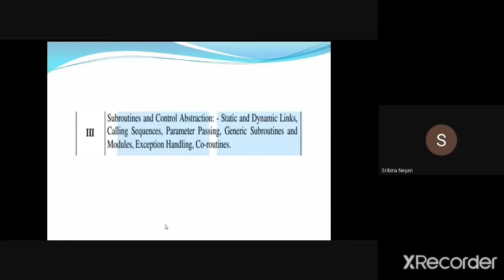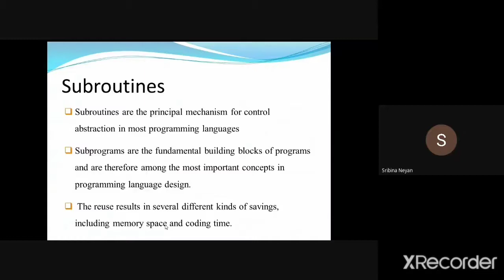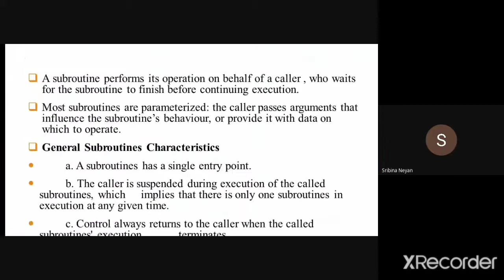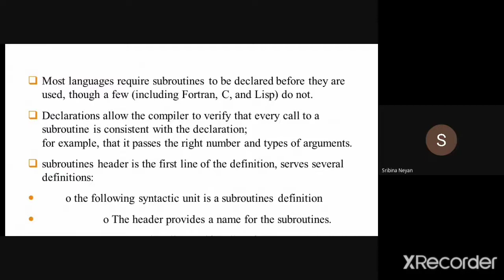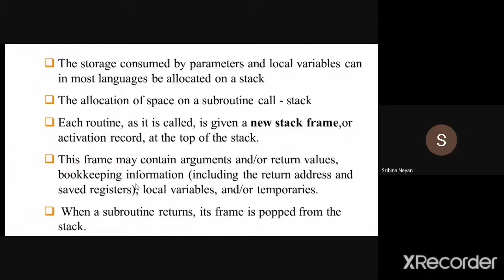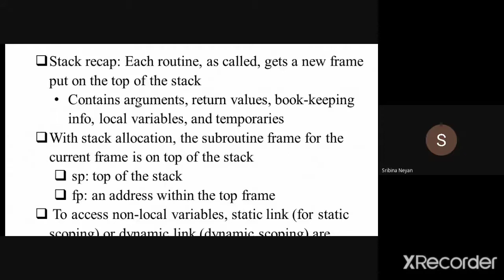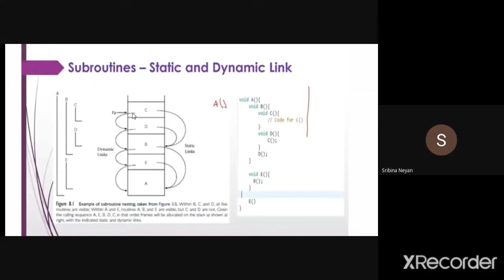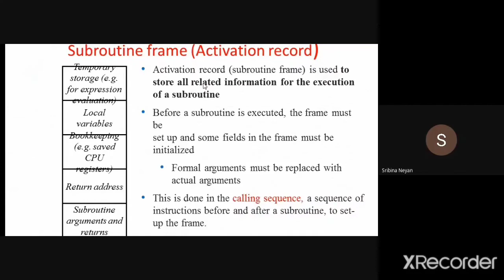CS 403 Static and Dynamic link